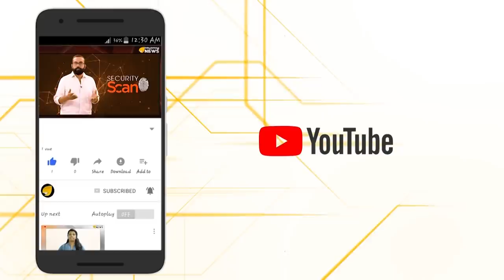ലോക ബാങ്ക് നൽകിയ പണം പിണറായി പുട്ടടിച്ചു തീർത്തു..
പ്രളയ ദുരിതാശ്വാസമായി ലോക ബാങ്ക് നൽകിയ 1700 കോടി രൂപ ധൂർത്തടിച്ചു തീർത്തുകൊണ്ടിരിക്കുന്നു..